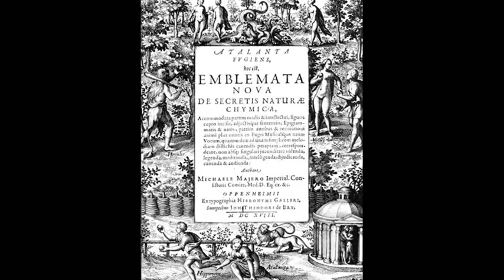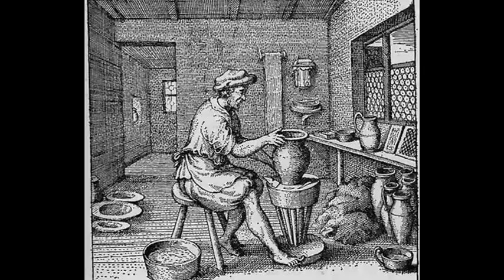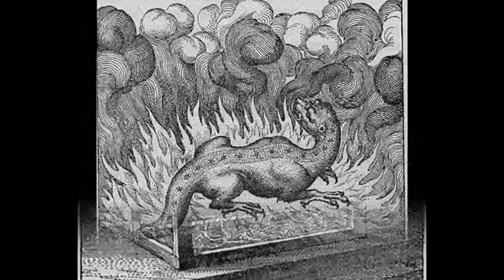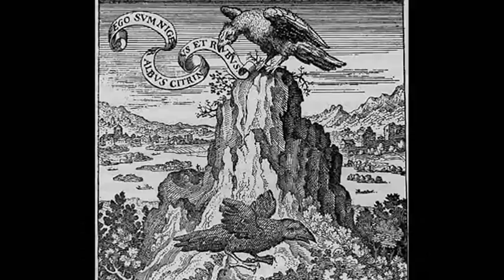Atalanta Fugiens - Michael Maier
"Enigmatico" medico di derivazione paracelsana, Conte Palatino, alchimista, promotore di riforme, Maier fu uno tra i principali teorici della dottrina Rosa-Croce. La sua fama è indissolubilmente legata ad uno dei più celebri libri di "emblemi" della storia, l'Atalanta Fugiens, opera apparentemente bizzarra nella quale la musica ed altri elementi "artistici" formano un tutt'uno con l'esposizione ermetica.